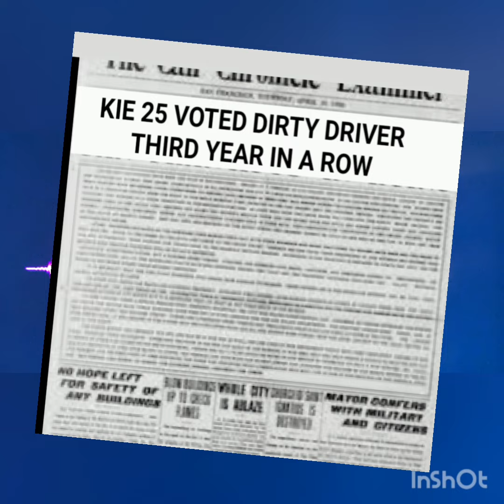KIE 25 | FULL OF DIRTY AIR: SIMRACING NEWS REPORTING:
It just gets worse!

content has been altered.
not used in its complete original form.
content intended for Sim Racing Education.